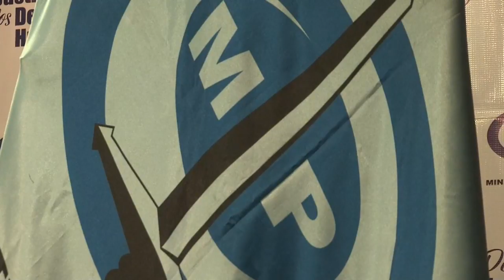Cerca de 4.200 millones de euros fueron blanqueados en caso Andorra según fiscalía venezolana